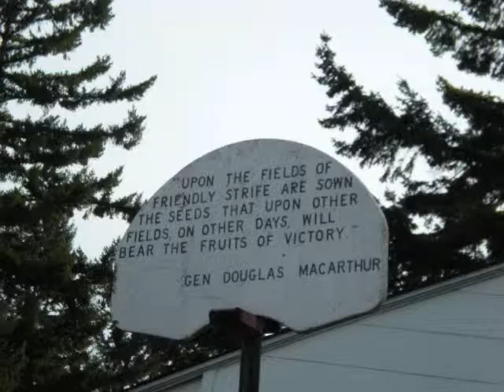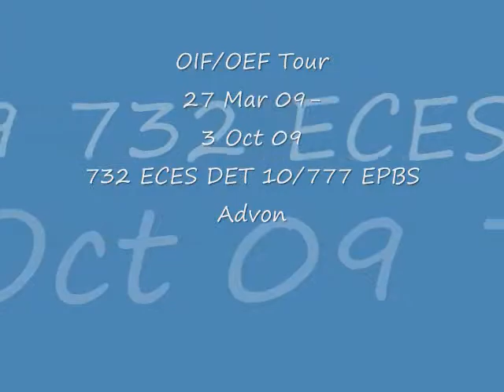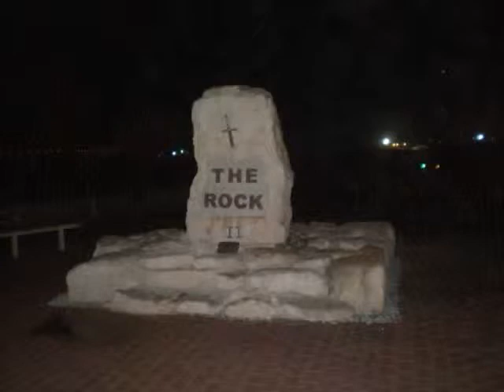End of Iraq/Afghanistan deployment summer 2009.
A look back at the work of 732 Expeditionary Civil Engineer Squadron Construction Team 10.  An all Air Force team that operated out of Contingency Operating Base Adder, south of Nasiryah, Iraq.  They accomplished 28 construction projects worth $2.4M from Amarah to Basra while convoying and flying through hostile territory to the projects supporting the U.S. Army as they withdrew from major Iraqi cities.  After their work was complete, half of the team continued on to Kandahar, Afghanistan.